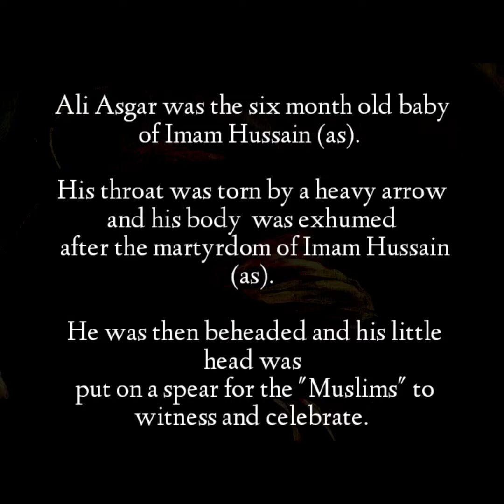Ali Asghar: The flower torn to bits (Eng Subs)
This has been recited by Ali Abdol Maleki.